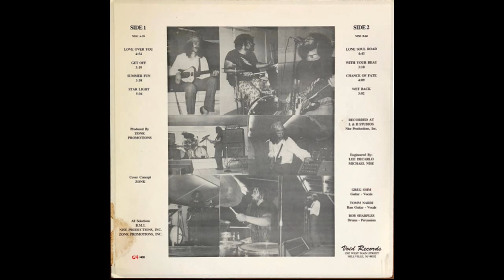Sainte Anthony's Fyre - Selftitled 1970 Full Album Vinyl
Formed 1968, Trenton, NJ, United States. Disbanded 1972.
A1  Love Over You
A2  Get Off
A3  Summer Fun
A4  Starlight
B1 Lone Soul Road 17:19
B2  With Your Beau
B3  Chance Of Fate
B4  Wet Back